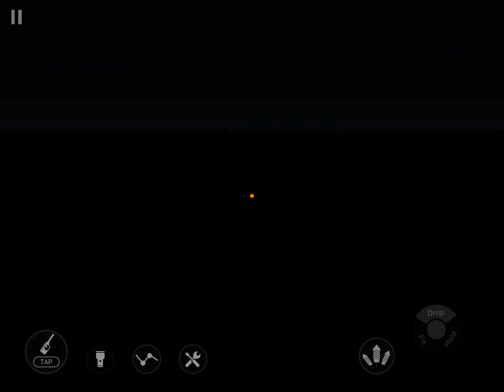All explosives in fireworks play!